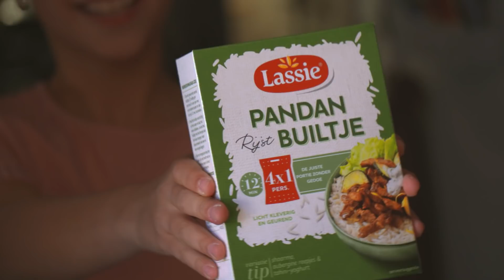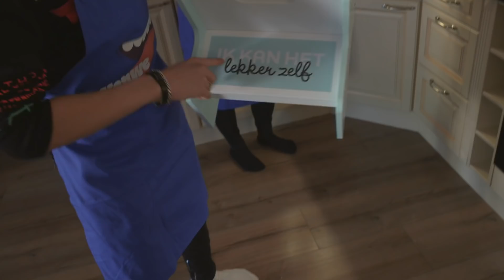MEEST RANZIGE ETEN OOIT!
Is het eten bij jou thuis ook niet te vreten? Wie weet kom ik dan de volgende video bij jou thuis een heerlijk rijstgerecht koken! Wat moet je doen:
maak een selfie met een pak nieuwe verpakking Lassie rijst in je hand en stuur deze naar mij via DM of geef je meteen op via deze Hoe makkelijk is dat? Gewoon effe een foto maken met een pak Lassie, je opgeven en dan kom ik misschien wel bij jou thuis!

NIET TE VRETEN! Bij wie is het eten thuis echt niet te vreten? Hanwe komt namelijk bij jou thuis langs om dat probleem op te lossen! Is alles doorgekookt of juist niet gaar, is het te vet, smaakt het niet? Tijd voor verandering. Tijd voor Lassie rijst! Hanwe neemt de proef op de som, gaat langs bij jou en eet gezellig mee! Is het echt zo erg? Het kan in ieder geval altijd beter en lekkerder! Hanwe gaat de uitdaging aan en maakt samen met de kandidaat een heerlijk, makkelijk en gezond gerecht met rijst. Op deze manier laten we zien dat je met Lassie rijst iets heel anders kan maken en lossen we de zure gezichten tijdens het eten aan tafel voor altijd op!

Concept en creatie: Online Cookie Collective & Epidemie
Regie: Bas van Teylingen
Productie: Roderick Veling
Camera/Edit: Jesper Kleynen
Edit: Jeffrey Wirtz
Geluid: Benny de Boer
Animatie: Fleur Donkers
Muziek: SMP/Martijn Schimmer
Audionabewerking: SMP/Bert Smorenburg

Een OCC productie - 2019 in samenwerking met Epidemie en Lassie

Deze video bevat een betaalde samenwerking met Lassie. Deze vermelding is onderdeel van de Social Code: YouTube. Voor meer informatie over deze richtlijnen, ga naar